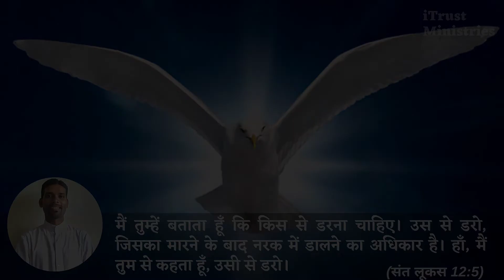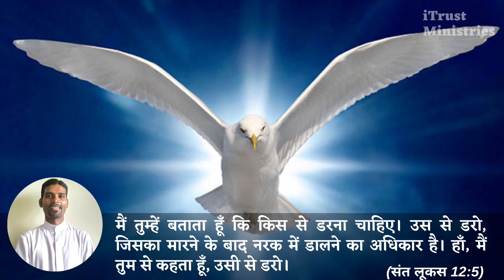हम सब पवित्र आत्मा से अंकित हैं || 14 October || Fr. Dominic Pinto || iTrust Ministries